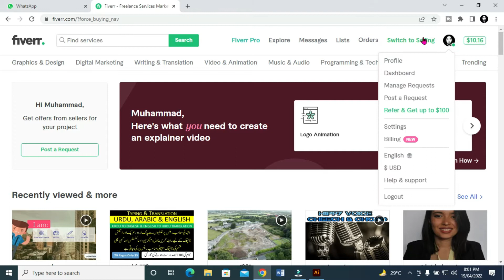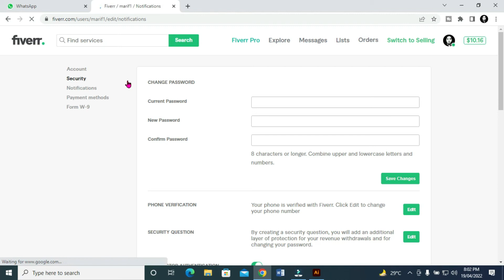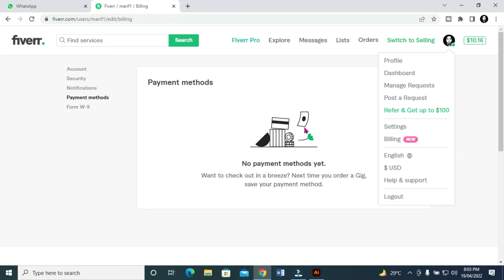How to change user name on Fiverr?